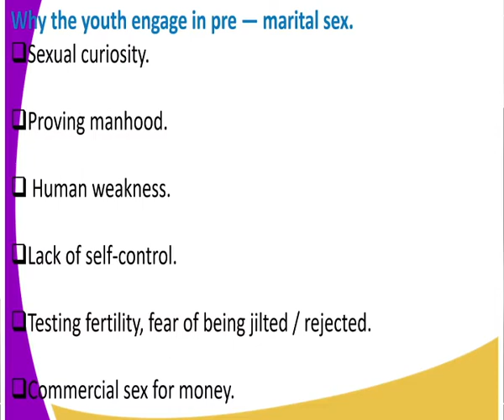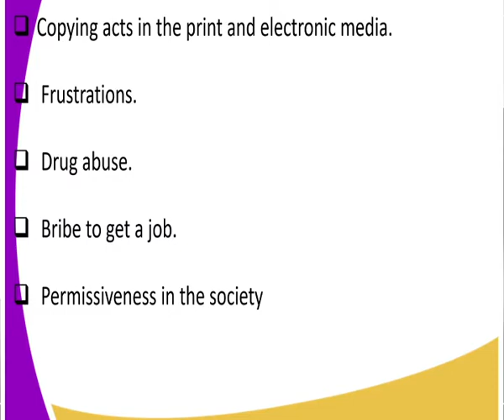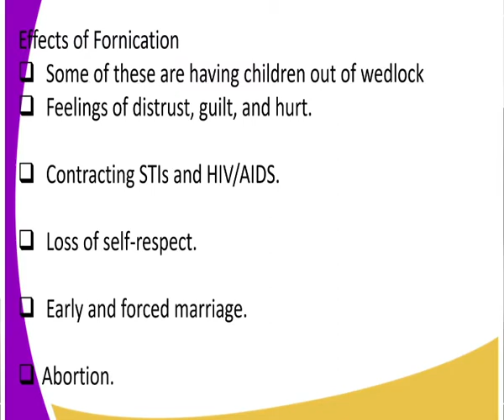C R E form 4 irresponsible sexual behaviour fornication lesson 8